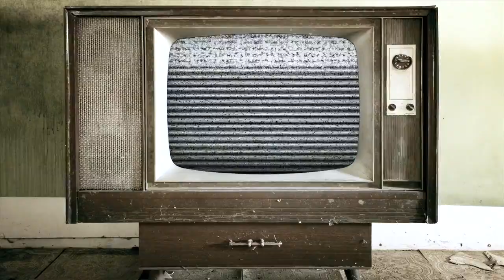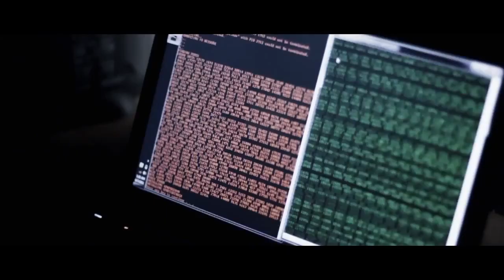Fickles Lot - "Ready! Fire! Aim"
Music video by Fickles Lot 2011
Camera Operator: Keith Barker
Director Of Photography: Tom Strickland
Editor/Colorist: Jason Estepan
Special Effects: Nick Arnot
Sound: Eric Barnes/Pat Williams
Production Company: Travesty Pictures

Do not be frightened, Be assured, we are here to help...
Lay down your weapons and raise arms...
This fight will not be won with bullets, but with community
We have taken the initiative to rise to the occasion and stand firm against the oppressive and destructive forces that have laid waste to our world and our way of life. we cannot be stopped. For while we are all individuals in our own right, the idea is unstoppable.
United As One. Divided By Zero. EXPECT US.

Jovan Galvan -- Vocals/Rockorder
David Pinney -- Guitar/Keyboard
Luke Hennenfent -- Bass
Geo Richter -- Guitar
J.P. (Joe Precup) -- Drums